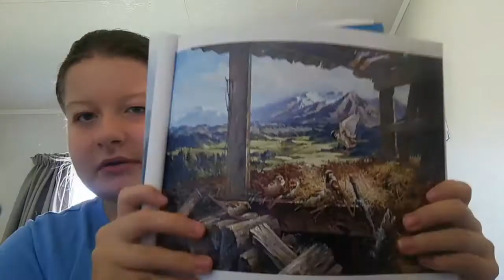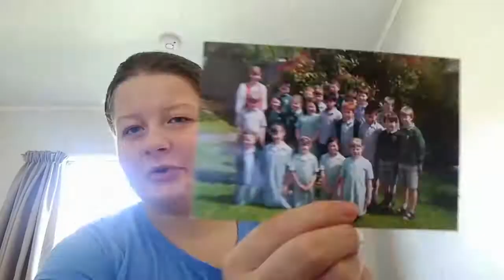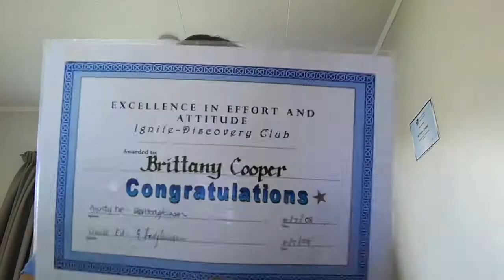(Vlog: 34) She Flew The Coop - Left Home 🐤🏡